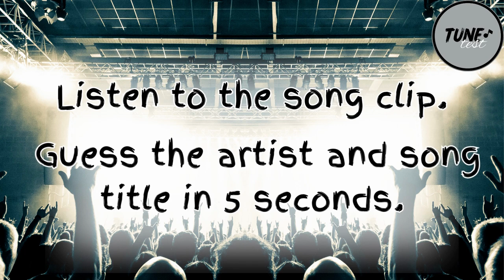TuneTest🎵| 90's Alternative| Music Quiz| Guess the Song🎶| 25 Song Clips | Part 1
90s Throwback!

90s Alternative Music Quiz
■25 Song Clips
■Listen to the song clip. You have 5 seconds to guess the title and artist.
■Goodluck!

☆Keep track of your score, and let me know how you did in the comments!